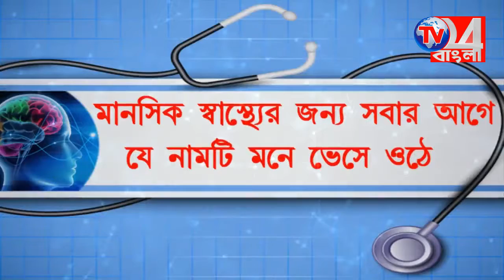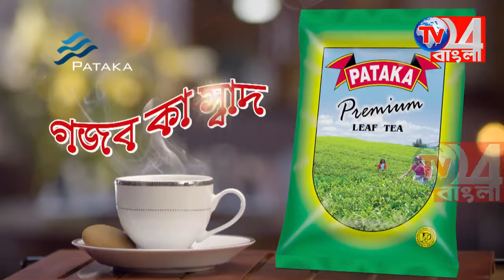সভাধিপতি ফুটবল কাপের তৃতীয় দিনে ফুটবল টুর্নামেন্ট অনুষ্ঠিত হল নওদায়